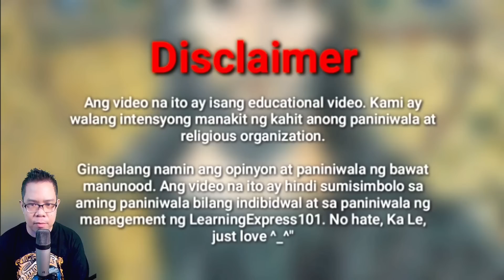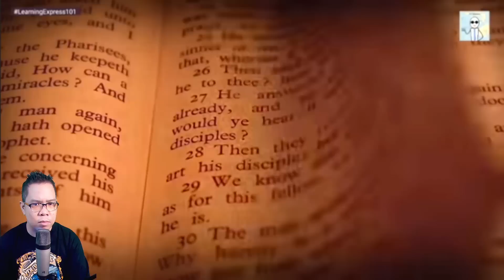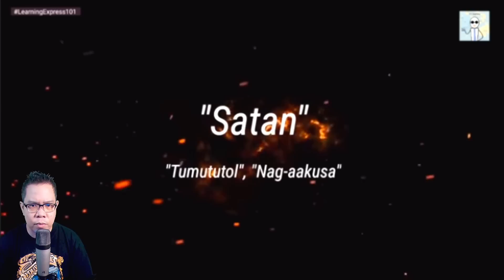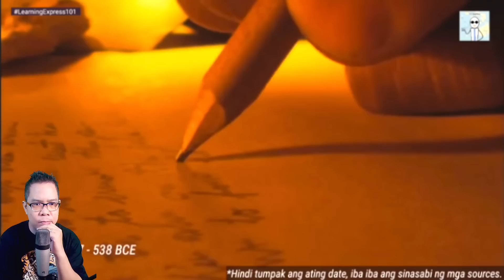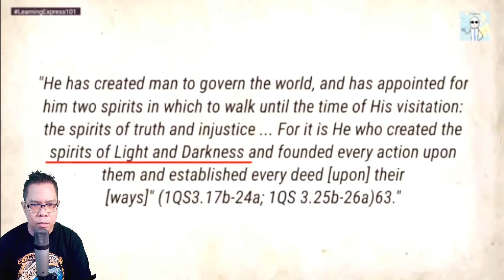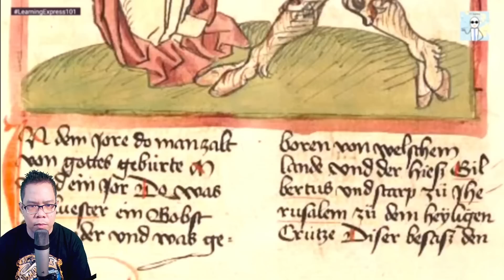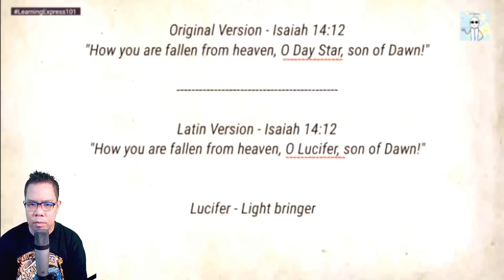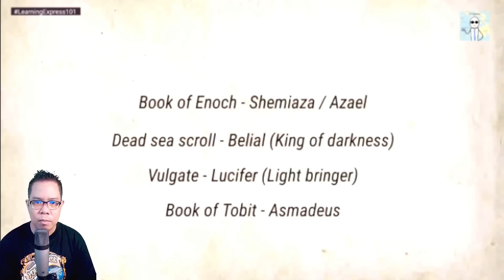KUNG MABUTI ANG LAHAT NG NILIKHA SAAN NAGMULA SA SATANAS? (REACTION AND COMMENT)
IAMDAVID